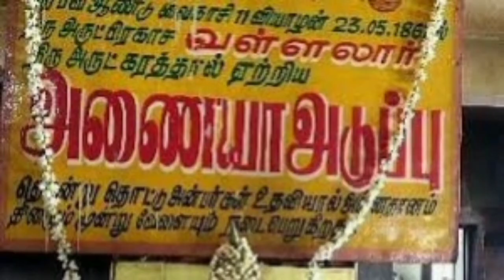வள்ளலார் ஜோதியான தினம்....